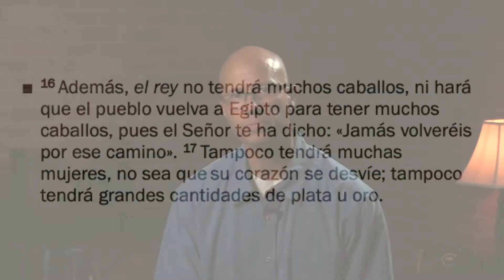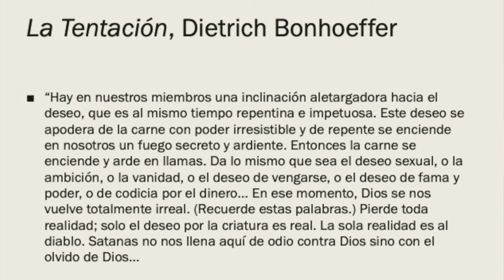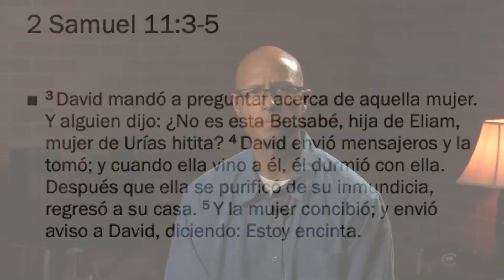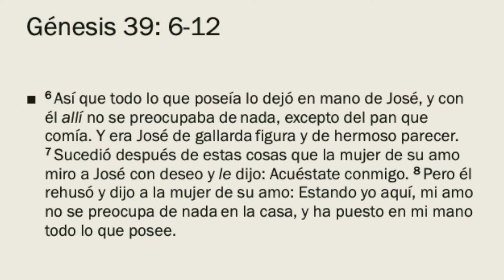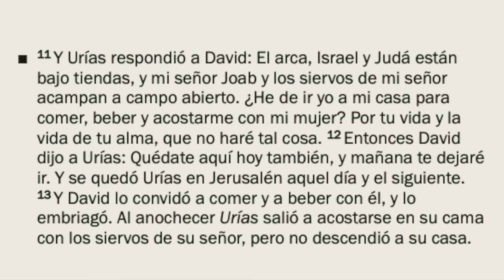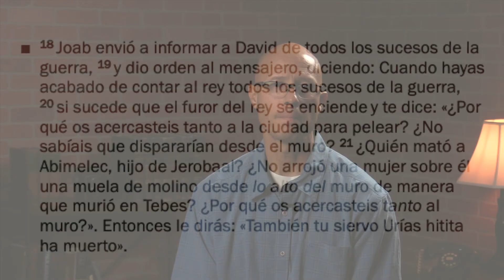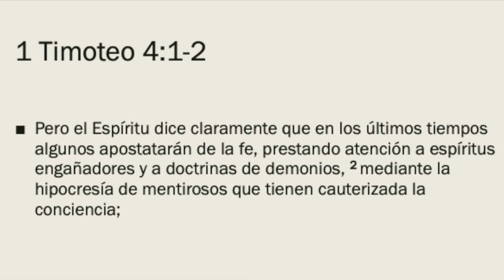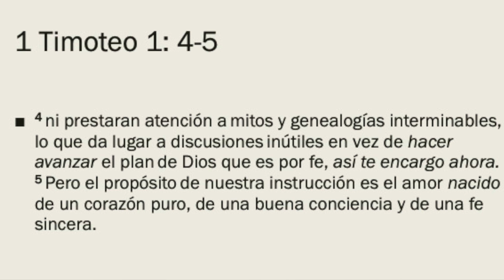El Caso de la Persiana Abierta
El Caso de la Persiana Abierta. David "un hombre según el corazón de Dios" comete un pecado devastador como si Dios no existiera y aún más desconcertante es que Dios lo permitió. ¿Pero por qué? Vamos a descubrirlo juntos en este video devocional. Dios le bendiga